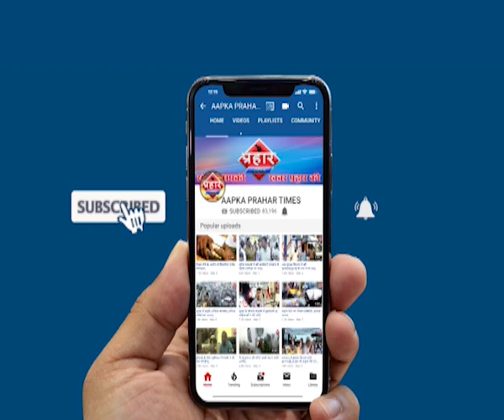बयान बाजी से हो सकता है दंगा,पुलिस रहे चुकन्ना|islamuddin khan Prahar Times -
कुछ राजनीतिक पार्टियां सियासी रंग दे रही है

शोशल मीडिया में हो रही बयान बाजी

अब पुलिस प्रशाशन को चुकन्ना रहने की जरूरत

prahar times